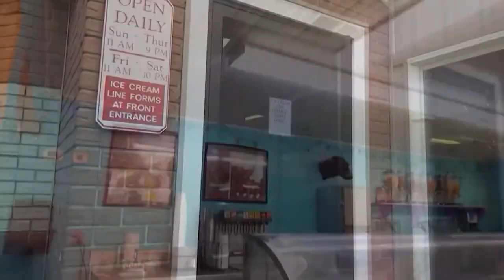Vote Now! Help ISLAND CREAMERY Win Best Ice Cream Shop in the Country!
"Join the excitement as Island Creamery competes for the title of Best Ice Cream Shop in the USA! Currently in a tight race, your votes can make a difference! Discover their delicious seasonal flavors like Orange Cream, Key Lime, and Cantaloupe, with tantalizing Peach and Blueberry coming soon. Support local and let's bring home the win!